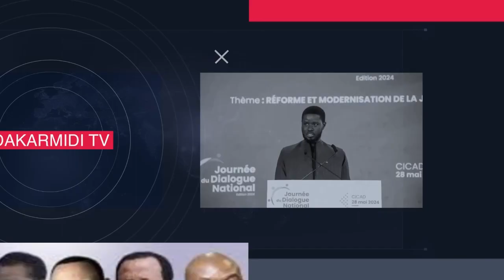Yéwi Baye Fall YI Ci Mbalem Wathiaou Magal tOUBA 1446H 2024